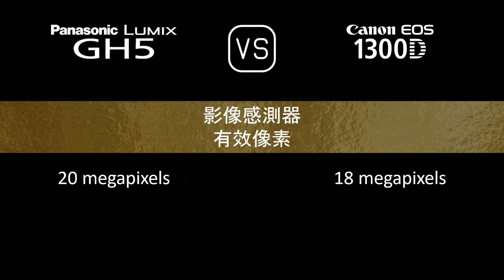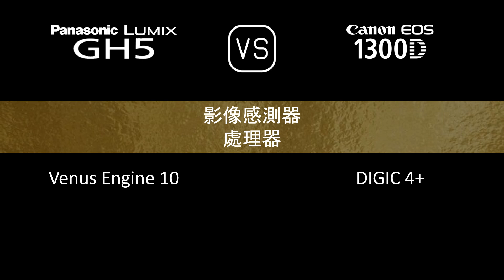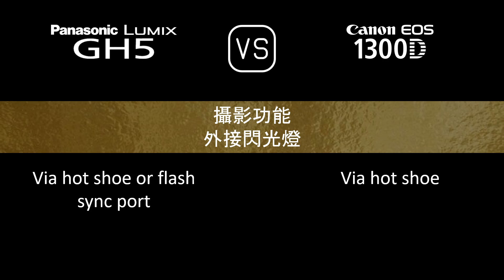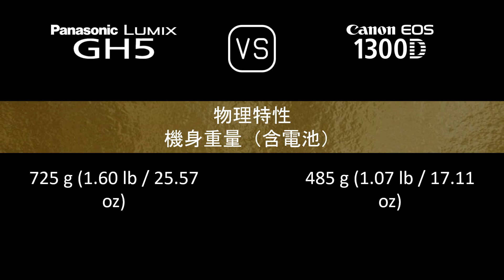Panasonic Lumix GH5 與 Canon EOS 1300D 的規格比較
本片是 Panasonic Lumix GH5 與 Canon EOS 1300D 的功能概述和規格比較 (comparison of specifications)，希望對您有所啟發。感謝您的支持。

00:24 推出
00:32 機身
00:41 影像感測器
01:05 影像
01:21 光學與對焦
01:50 屏幕
02:10 取景器
02:26 攝影功能
03:27 錄像功能
03:43 儲存
03:47 連接性
04:16 物理特性
04:36 雜項